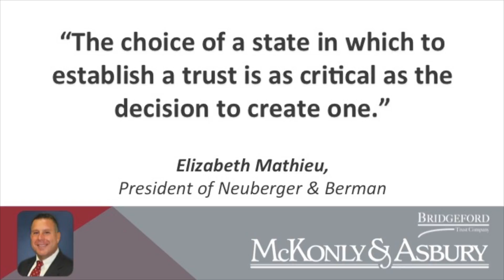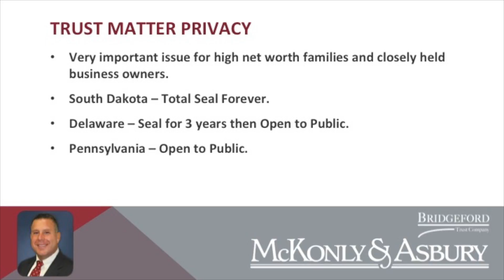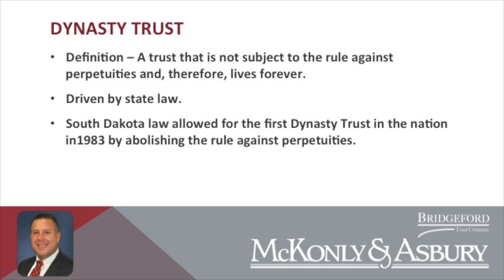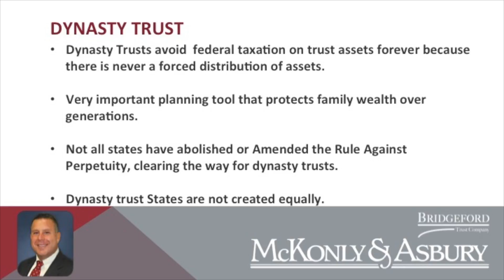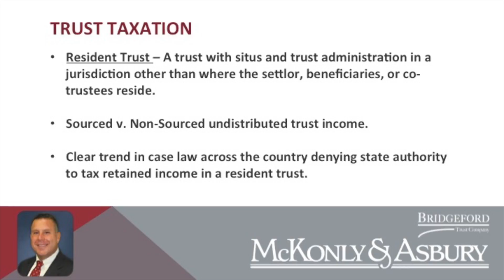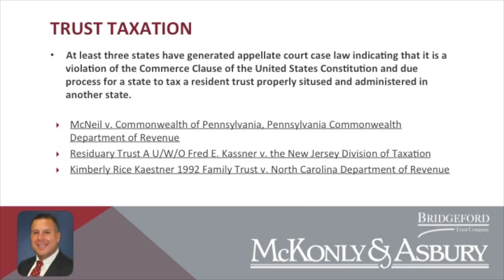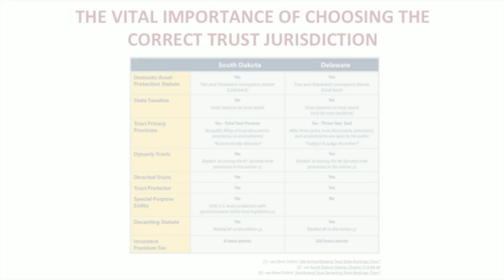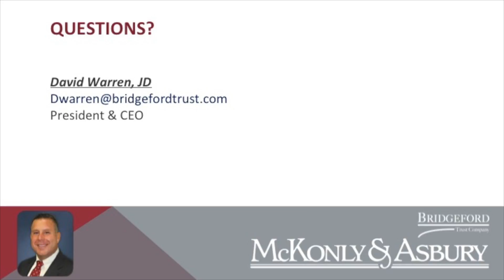Taxation of Trusts and the Vital Importance of the Proper Trust Situs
This webinar focused on taxation of trusts among the states and discussed a developing trend in the case law that supports the fact that “resident trusts”, trusts established in a jurisdiction that does not tax retained income in trust,  can no longer be taxed by the home state (the state where settlor or beneficiaries reside) and,  to do so, violates the Commerce Clause of the United States Constitution.   In light of this trend, and recent Private Letter Rulings issued by the IRS, specific planning strategies were discussed and analyzed.